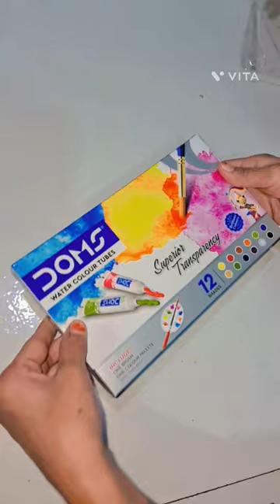So beautiful color🎨🖌😍😍